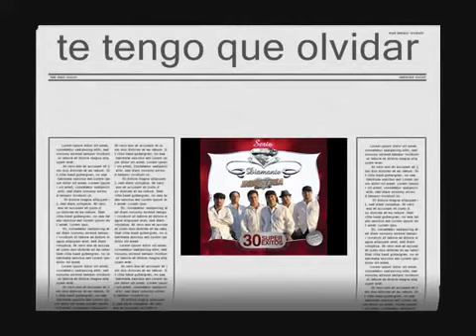Te Tengo Que Olvidar-Industria Del Amor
📀Ayer-Hoy 2013